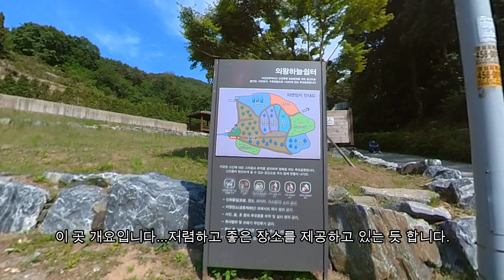동네한바퀴와 드론연습2 GASGAS 의왕서해그랑블 의왕하늘쉼터공원 DJI AIR2S#로얄엔필드 콘티넨탈GT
동네에 오토바이 라이딩을 위한 길을 찾아 보았습니다. 좋은 길을 발견했어요
오늘은 경수대로, 백운로, 관악대로로 이어지는 코스입니다.

1.GASGAS
2.서해그랑블
3.의왕하늘쉼터공원
4.드론연습
5.백운로